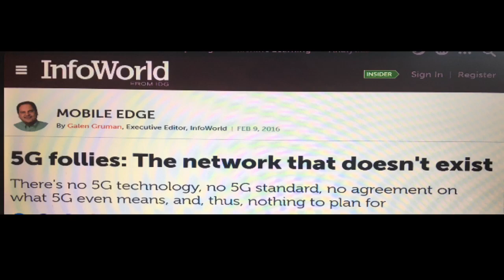The 5G Network is a Fiction Exposed by Satan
no way to phuck it up
Blood Over Intent or Expire
Universal Law